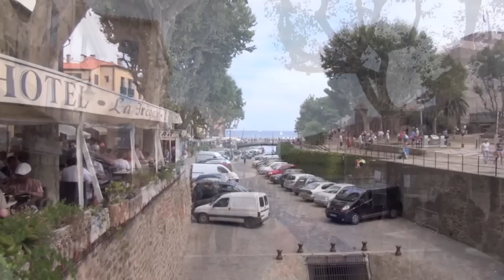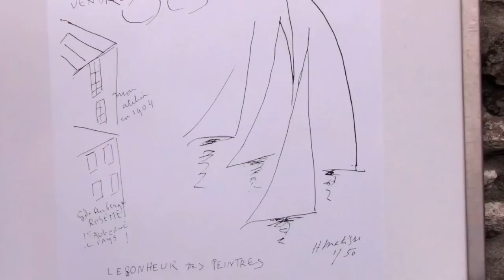BALADE A COLLIOURE AOUT 2013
Collioure, encore et encore, printemps, été, automne , hiver, à redécouvrir à chaque fois, à environ 45 mns d'Aphrodite Village ... on ne s'en lasse pas .. prochains rdv, salon des antiquaires dans la forteresse et bien entendu La cour de noël Sélectionnez HD dans la qualité d'image ! ( This vidéo is our propriété, do not download - Ne pas télécharger cette vidéo - copyrights (c) vacance aphrodite 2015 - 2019 )